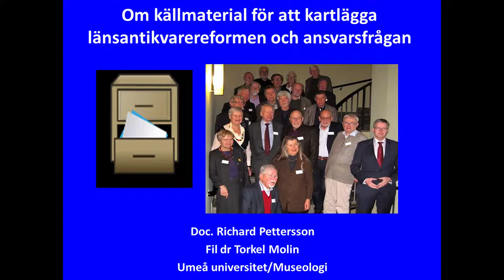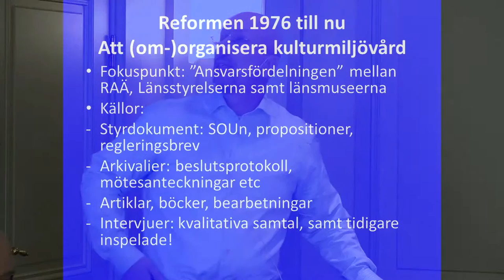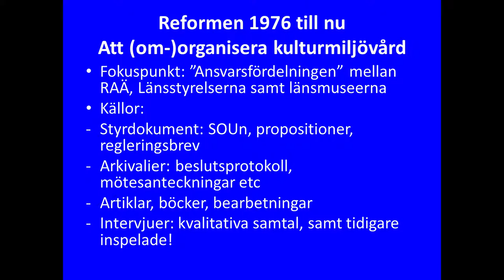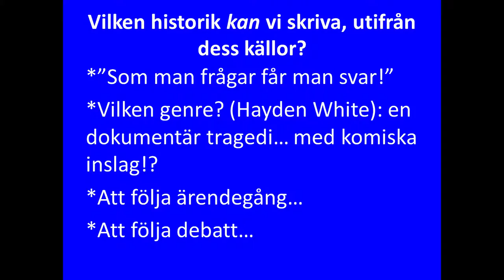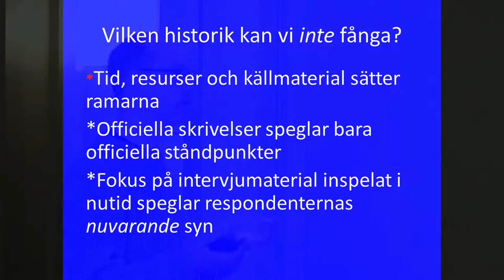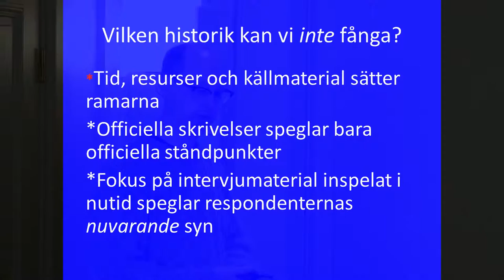Länsantikvariereformen och ansvarsfrågan - Richard Pettersson & Torkel Molin